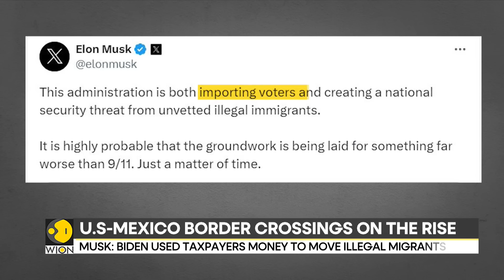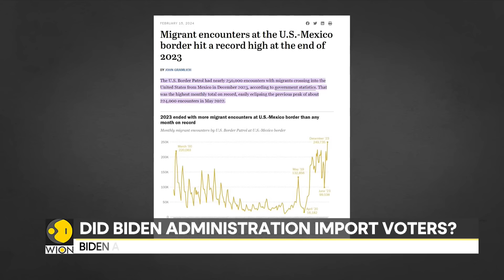US: Elon Musk bashes Joe Biden for 'importing voters' | Latest English News | WION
Elon Musk took to his X (formerly Twitter) profile to bash the Biden administration for "importing voters and creating a national security threat." Watch in for more details!